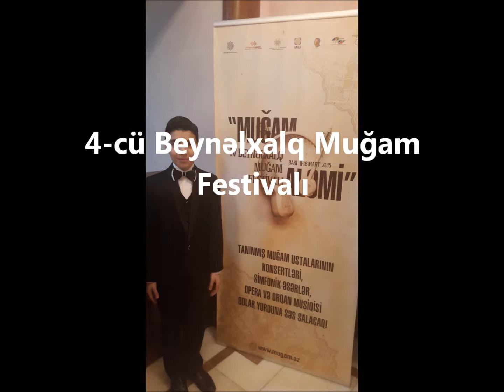Beynelxalq Mugam Festivali - Rustembeyli Cavanshir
4-cu Beynelxalq Mugam Festivali.
Solist: Bul-Bul adina orta ixtisas musiqi mektebinin 6-ci sinif sagirdi Rustembeyli Cavansir.
Orgiya- "1001 Gece" baletinden fraqment (Bestekar: Fikret Emirov).